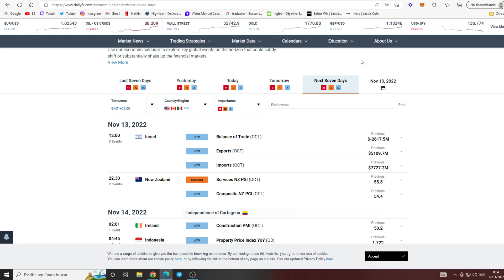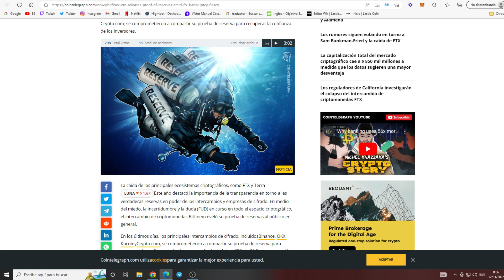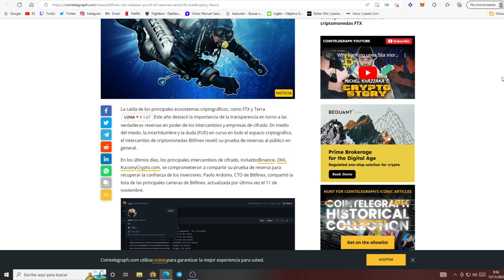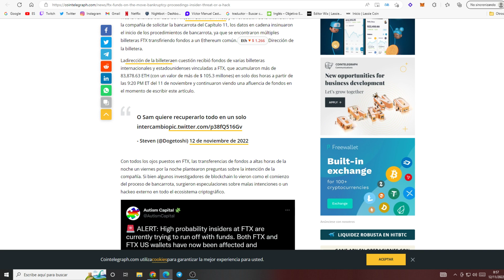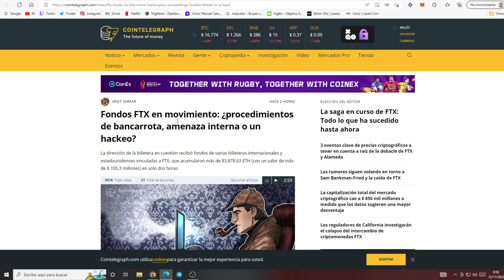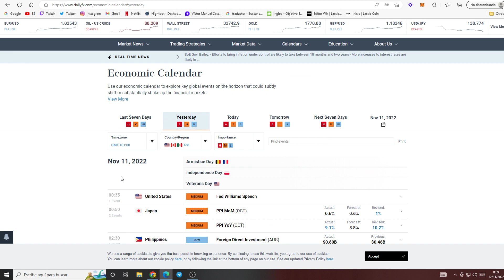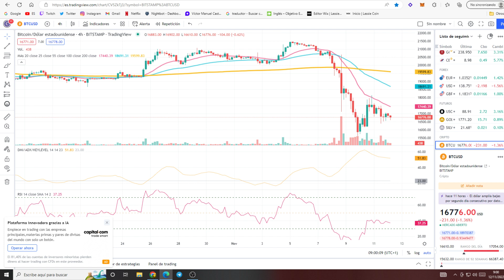📈NOTICIAS IMPORTANTES HOY FTX😱 Noticias Criptomonedas (ULTIMA HORA) BTC ETH DOT FTX KUCOIN BINANCE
Código Accion/Criptomonedas GRATIS: SHJK7253